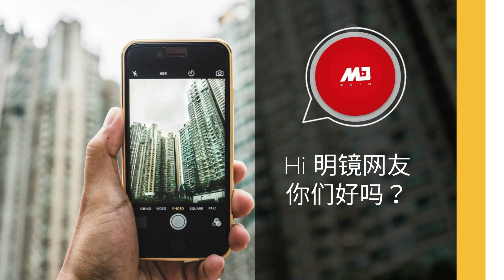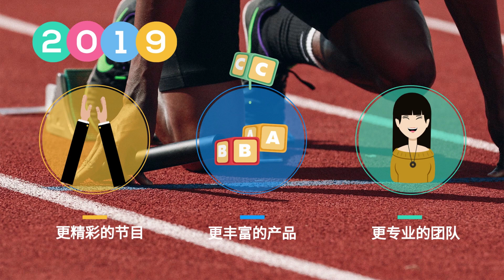阿根廷购买中兴监控技术“想和中国一样安全”，美国加以警告 | 明镜焦点（20190706）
美国对中国中兴通讯公司在阿根廷北部偏远的胡胡伊省安全监控摄像头表示关切。路透社星期五报道说，中兴通讯在今年3月与胡胡伊省签订了金额接近3,000万美元的监控合同，提供摄像头、监控中心、应急服务和电信基础设施。当地政府称这将有助于遏制街头犯罪。